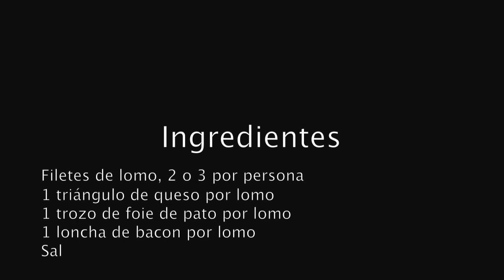Rollitos rellenos de foie y queso envueltos en bacon.mov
Unos rollitos de filetes de lomos rellenos de foie de pato y de queso de oveja semicurado, todo ello envuelto en lonchas de bacon y cocinados en la actifry de tefal pero quien no la tenga lo puede hacer en el horno.